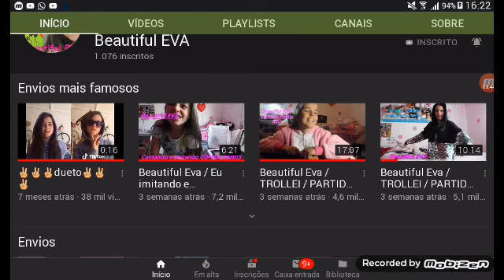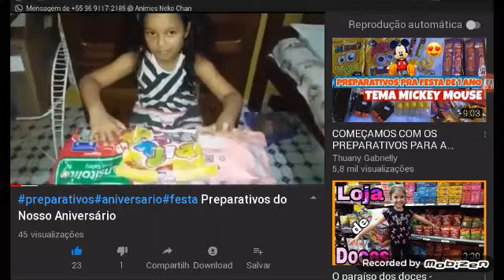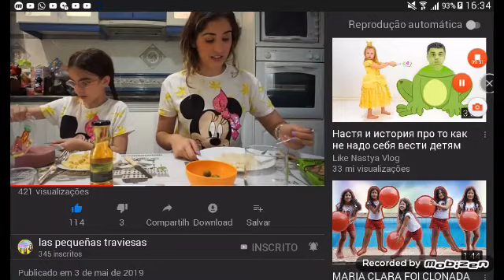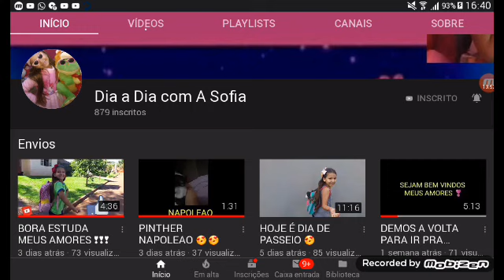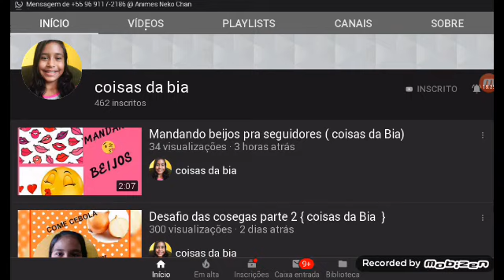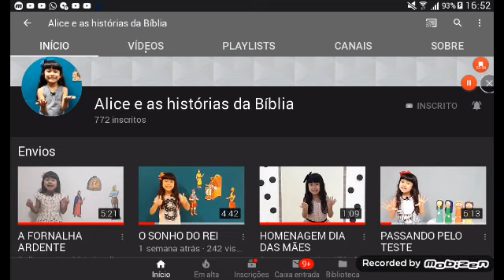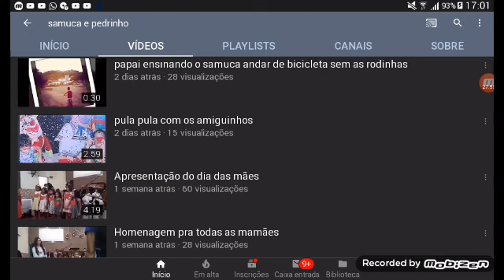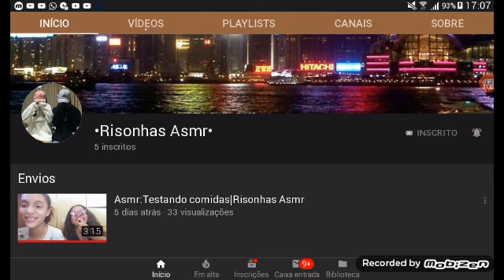Indicando canais parte 2 Pedro entre amigos Henrique